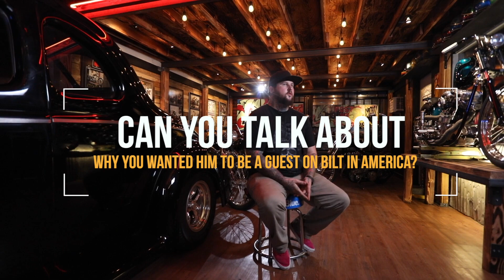Beyond the Experience - Bilt in America: Handmade Bikes with Majik Mike (Tank Bilt) | VRLU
In this episode of Beyond the Experience, Team VRLU chats with Tank Bilt about his thoughts on art, Majik Mike, success, and much more!

Welcome back to Bilt in America! The VRLU Experience, where underground artist Tank Bilt interviews some of the coolest, innovative artists across the United States. This time, Tank sits down with award-winning motorcycle builder and designer Majik Mike! He has traveled all across the country, designing custom bikes for private clients and competitions. Join them both as they assemble a unique chopper while discussing artistic influences, non-traditional art, social media, marketing, and share hilarious industry stories in this exclusive VRLU Experience.

Coming in September 2020 - Bilt in America: Handmade Bikes with Majik Mike - only on VRLU